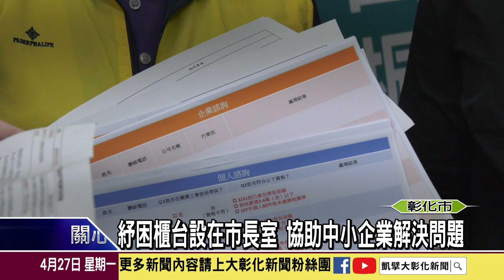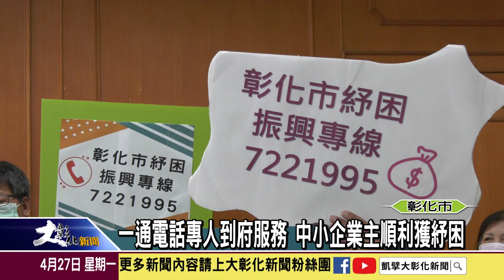1090427 紓困櫃台設在市長室 協助中小企業解決問題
因應武漢肺炎造成的經濟損失，中央部會紛紛提出各項紓困方案，只是方案內容複雜，不少民眾憂心看得到吃不到，為此彰化市公所率全國之先招募志工成立紓困櫃台，服務地點就設在市長室，中小企業主只要一通電話就有專人服務協助申請紓困。